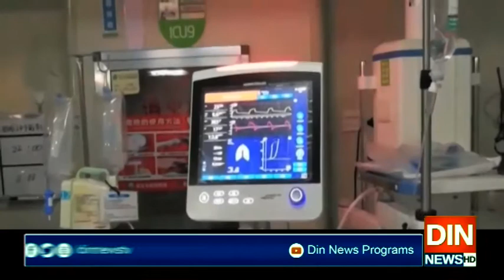چین میں رواں ماہ کے آخر تک کرونا کے حوالے سے اہم پیشرفت متوقع